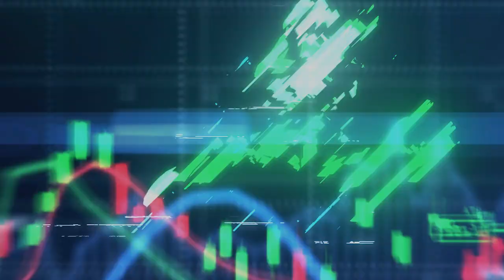ASLAproject about Games & plans for the future .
What is an ASLAproject?

This is a functional decentralized environment for investment and for making profit, built on the basis of smart contracts and blockchain systems, whose internal currency will be ASLA. When freezing, the ASLA coin gives you daily dividends with the developing of the platform and will be a priority for the ASLAgame coin